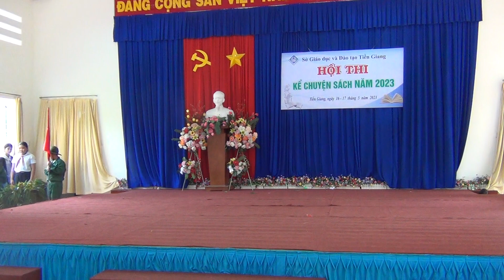Túi gạo của mẹ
Kể chuyện: Nguyễn Minh Thùy, HS Trường THCS An Hữu, Cái Bè
Hội thi kể chuyện sách Tiền Giang 2023